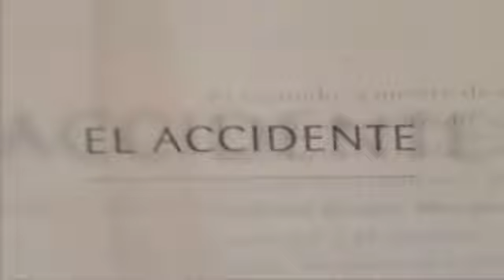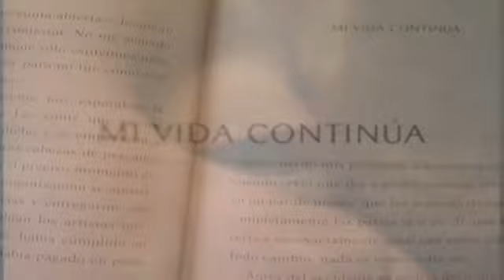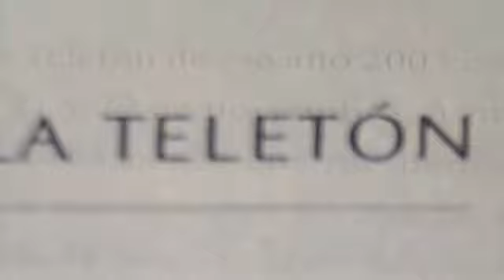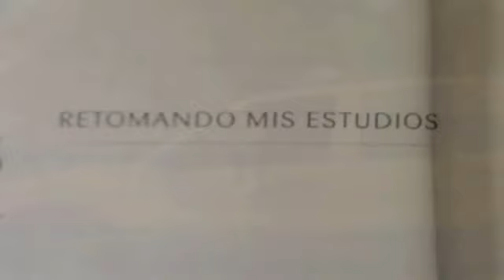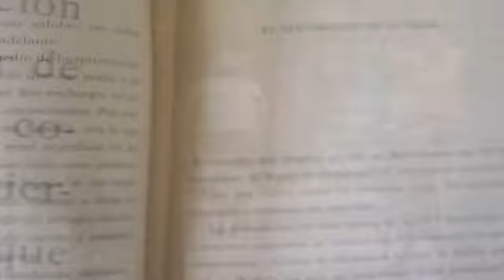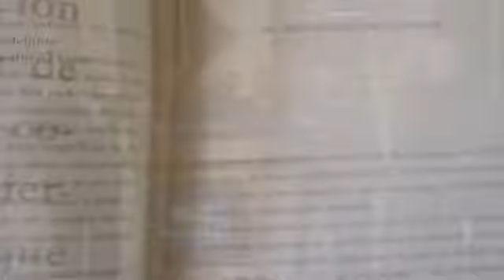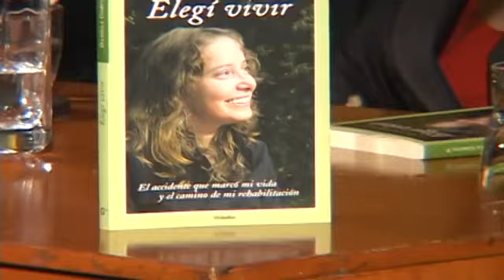Daniela García (recordando su historia)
La vida de Daniela García estuvo marcada por su dramático accidente, pero ella eligió luchar y salir adelante con su vida.